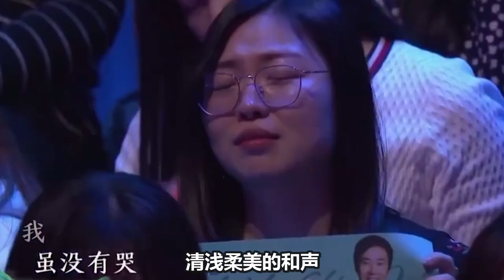【周深】费玉清、李克勤三种语言，三种抒怀，神仙合唱《另一种乡愁》超越了原唱！